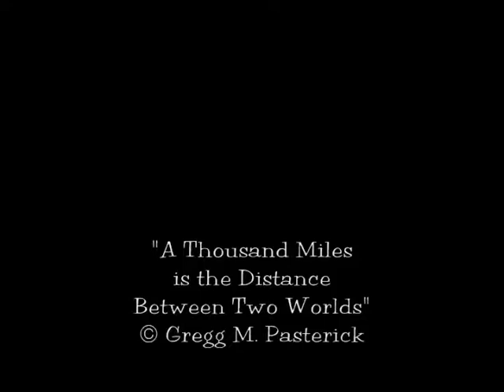Briefly, from the Desert to Oregon and on to Alaska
...from here to there and beyond...